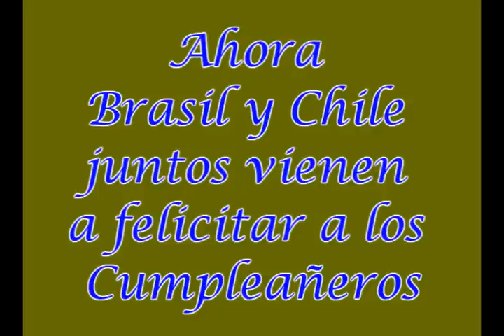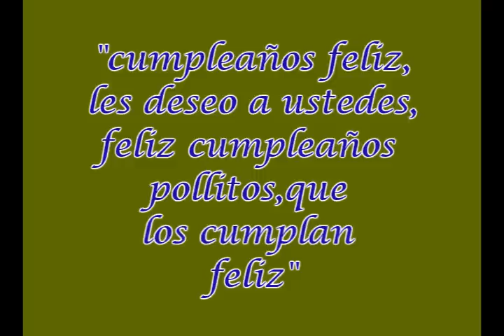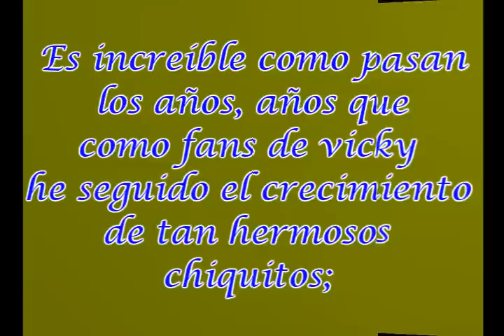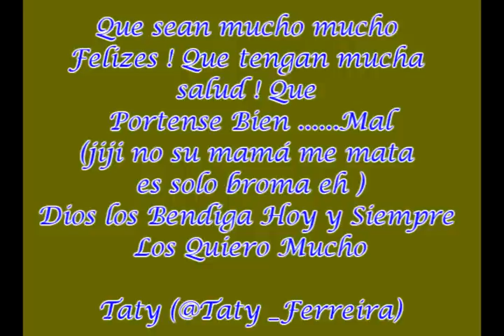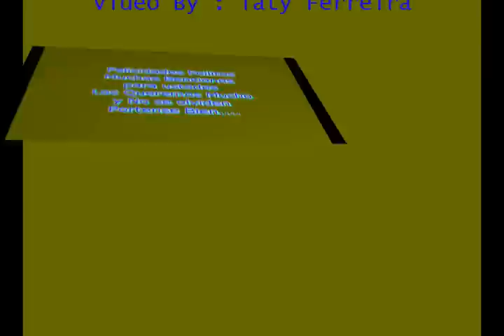Feliz Cumpleaños Anuar y Vickyta 11-08-2010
no se hacer videos pero hace dias pienso hacerlo para el cumple de los pollitos entonces decidi casi todo ayer y lo hize hoy .ese es un pequeño regalo q fue hecho de corazón y todo el cariño del mundo a los gemelitos más queridos y lindos del mundo ...espero q les guste. QUE DIOS BENDIGA A ESES 2 PRECIOSOS POLLITOS